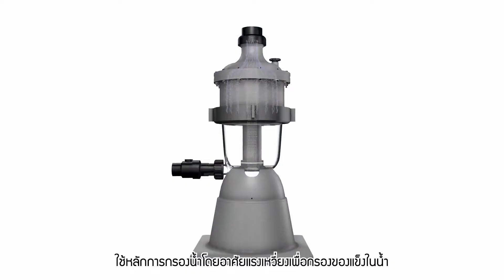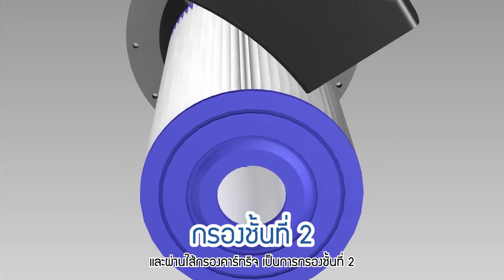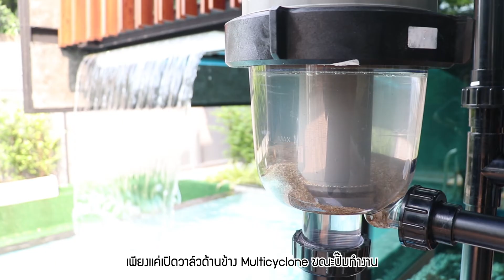How To Pool EP.3 | รู้จักกับPre-Filter Multicyclone ช่วยลดภาระเครื่องกรองหลักได้ถึง80% จริงหรอ ?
Pre-Filter เครื่องกรองก่อนเข้าระบบกรองหลัก Multicyclone มีหน้าที่อะไร ?
Multicyclone ...
ช่วยแก้ปัญหาให้กับสระว่ายน้ำที่มีฝุ่นตะกอนในน้ำเยอะทำให้ถัง
กรองอุดตันเร็วหรือต้องทำความสะอาดถังกรองบ่อยครั้ง การติดตั้ง Multi Cyclone เป็นอุปกรณ์กรองขั้นต้น  ที่จะช่วย
กรองฝุ่นตะกอนในน้ำก่อนเข้าถังกรองหลักได้มากถึง 80 %

📲Line: @j5poolequipments (มี@ด้วยนะคะ)